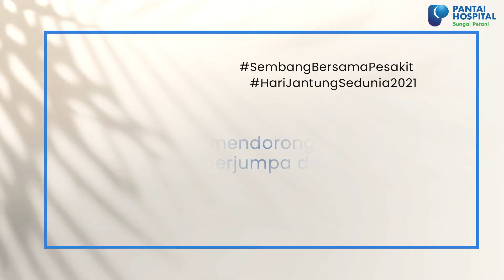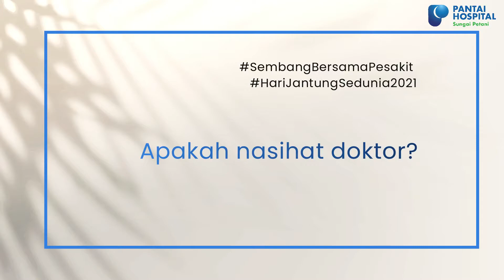Jantung Berdebar (Rapid Heart Beat)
Degupan jantung yang normal bagi orang dewasa ialah 60-100 kali seminit. Pesakit PHSP, Encik Tan Kean Hooi telah merasai degupan jantung yang laju, dan telah disahkan menghidap JantungBerdebar.

Sempena Hari Jantung Sedunia yang jatuh pada 29 September yang lalu, mari kita meningkatkan kesedaran tentang kesihatan jantung kita. Ikuti perkongsian Encik Tan untuk ketahui lebih lanjut tentang penyakit ini.